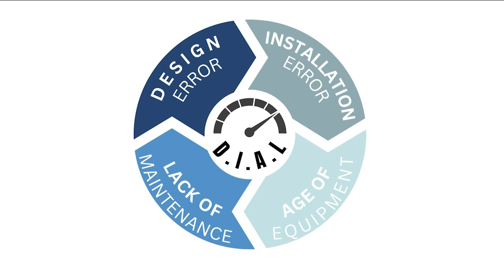Humane Society Kennel Sponsors - Meet Keeta! Colorado Discount Heating & Cooling on Mile High Living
Join Colorado Discount Heating & Cooling on ABC7 Denver's Mile High Living: Home Pros segment where we get to meet Keeta!

Being locally owned & operated, serving the Denver Metro for over a decade, means that we’re not a big franchise. Instead, our focus can be 100% on the needs of Colorado homeowners. We’re integrated into the community because, at the end of the day, our customers are also our neighbors.